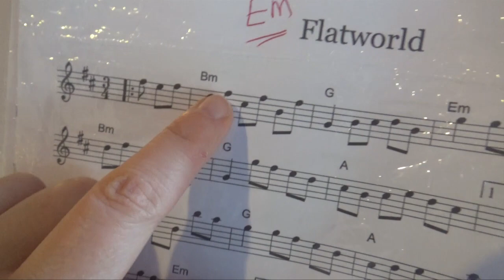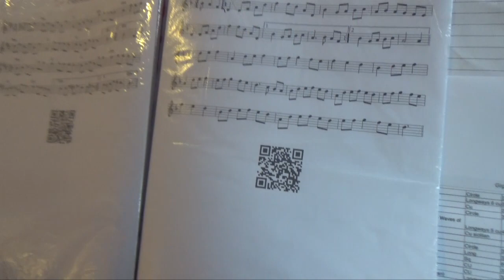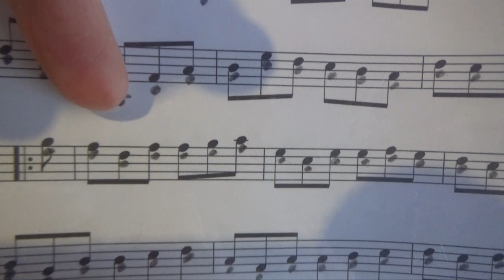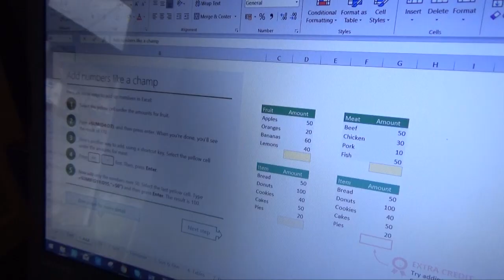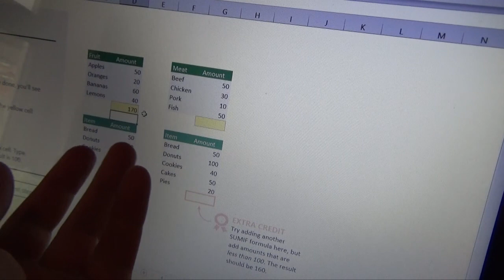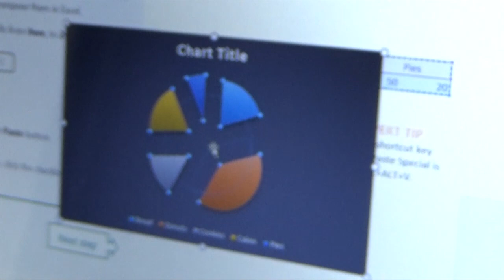Panic Flute Practice and Homeschooling. Wales, UK Vlogs.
Panic Flute Practice and Home Schooling. Wales, UK Vlogs.

It's a home-schooling/home educating at home day for us today. Imo's got some last-minute flute practicing to do and shares a tip or 2. Izzy gets into Excel - takes a tour and learns a few tricks along the way.